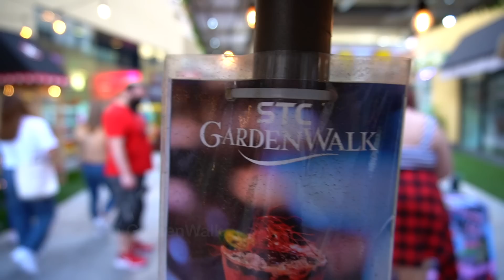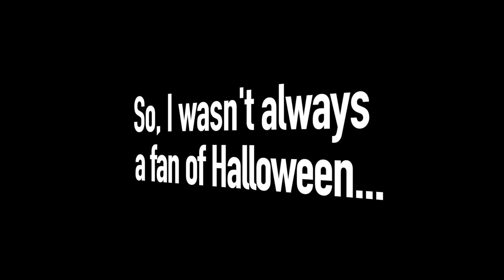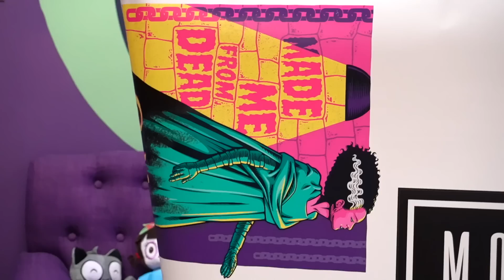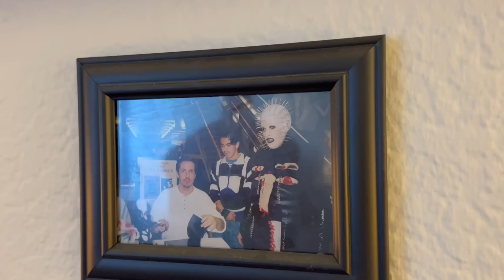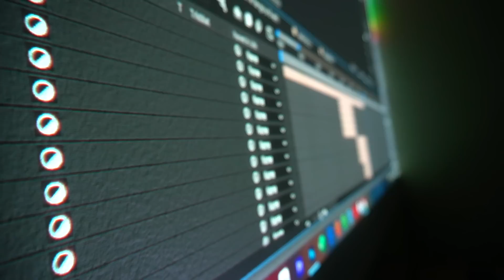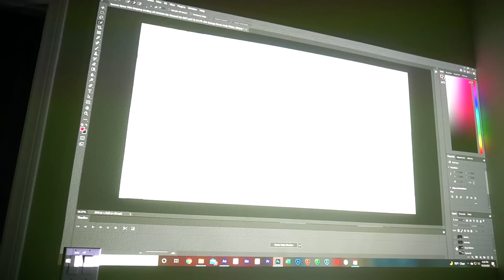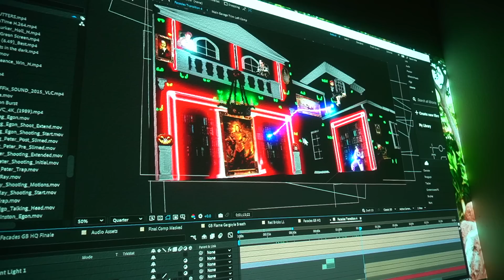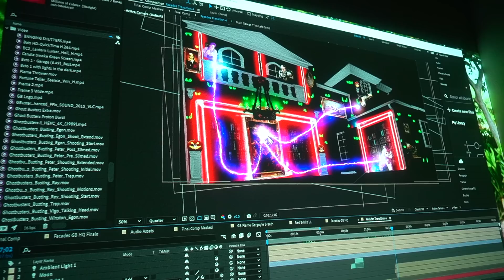Halloween ALL YEAR! [Behind the Scenes]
Halloween is more than a once a year event to these four...It's a lifestyle!

We follow an Artist that has made a business from Halloween year-round, a highly in-demand Scare Actor, a Projection Mapping enthusiast that lights up his block with his Ghostbusters display, and a professional Haunt reviewer that rides around in a hearse!  This mini-doc takes the edge off of horror as we dive a little deeper into the minds of these amazing people!

⚫️Marc LeBlanc aka Chef Boar R Dee aka Belfy aka Bumpy IG @chefboarrd
⚫️Halloween Depot - A MUST visit for all your Halloween needs! IG @halloweendepot
⚫️Green Spot Farm Haunts - Terror on the farm and Haunted Hayrides! IG @greenspotfarmhaunts
⚫️Creep It Real OC Expo - Keep up to date with all events with them! Thank you for your help!

Check him out for CUSTOM MUSIC!